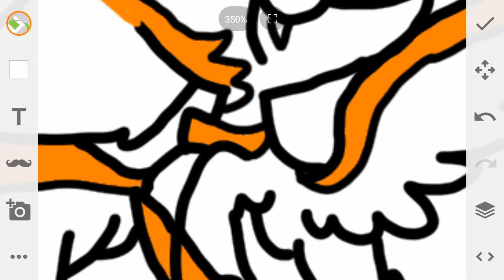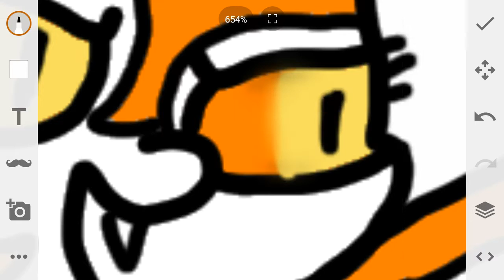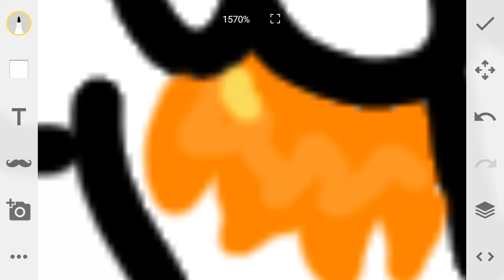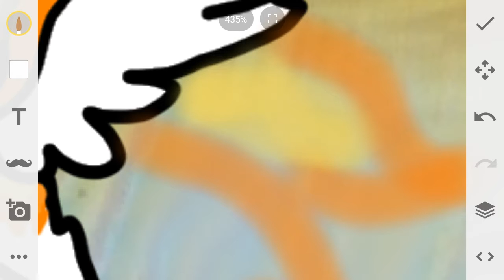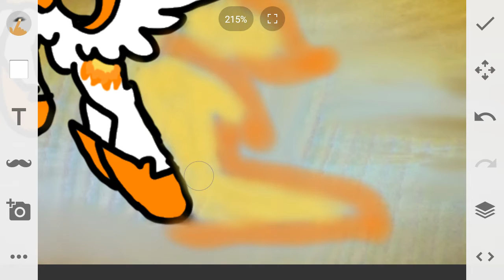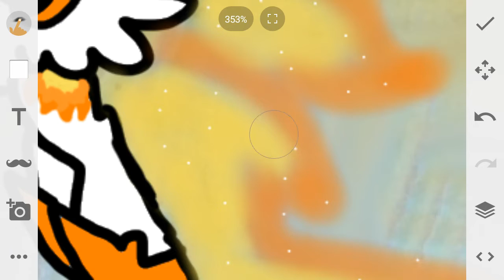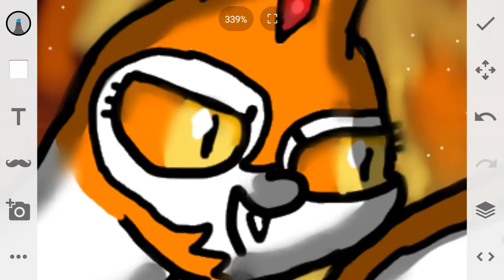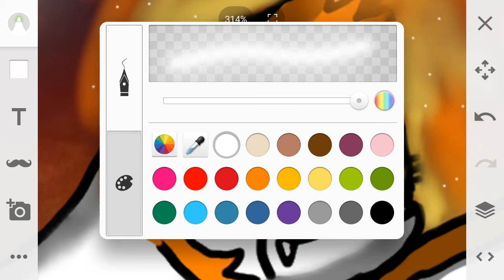Mlp [Daybreaker] speedpaint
Music
Thefatrat-monody
Legend of spyro dawn of the dragon-twilight falls
Lindsey Stirling-assassins creed |||